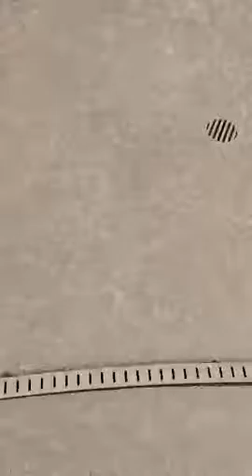Mickeys adventures in wonderland as told by Tsum Tsums